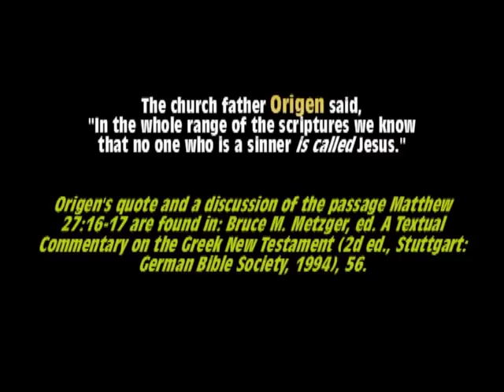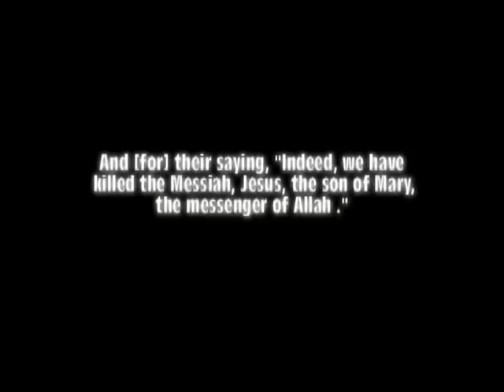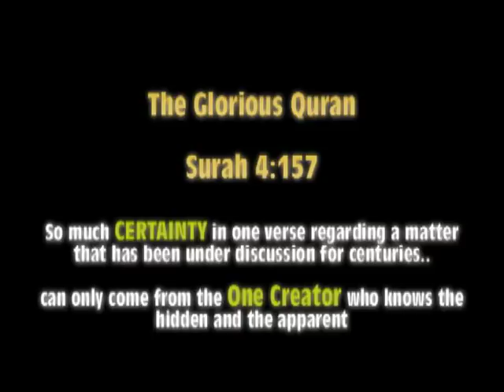There were TWO JESUS during the crucifixion? Dr. Jerald Dirks on the Deen Show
All credits for this video go to the Deen Show and Brother Eddie.

Amazing Powerful Quran Recitation by Sheikh Abdullah Matroud.

And voice at the end is Qari Ramadan Hindwi of Egypt